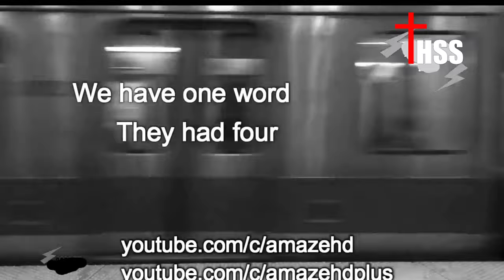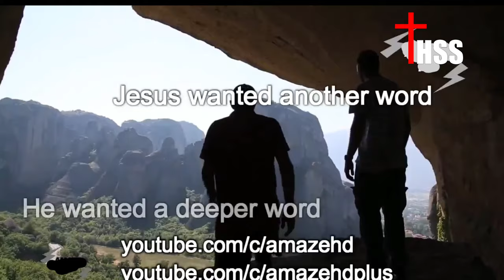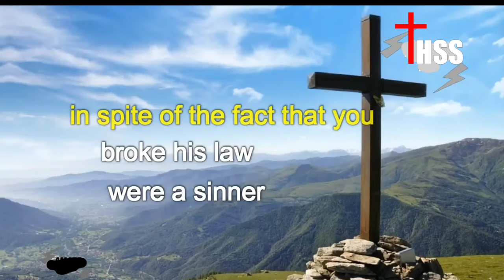Billy Graham _ What is Love_ The MOST POWERFUL Videos You’ll Ever watch- Inspirational video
thanking you.